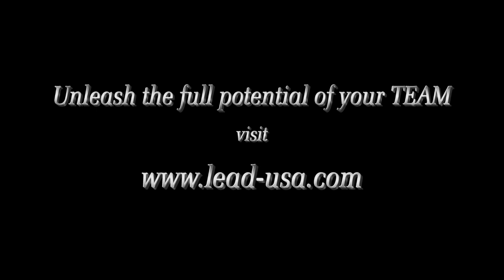Tree Well Rescue, Inverted Entrapment - Teamwork in British Columbia's South Chilcotin Mountains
Point of clarification - This is real world stuff, raw and flawed. Everyone in this video is a recreational skier, an amateur in back country rescue.  Even with a successful outcome, this rescue has mistakes and is not a representation of proper technique.  The intent of this video is to demonstrate and educate people on the dangers of tree wells.  NOT a demonstration on HOW to rescue someone from a tree well.  If you choose to venture into the back country seek professional instruction and guidance.
Every year I go "SnowCat" skiing in the back country of British Columbia with a group of 12 friends.  It's a hunt for deep powder far from the controlled environment of a resort. You need to be familiar with and prepared for the dangers - primarily avalanche and "tree wells." Everyone is familiar with avalanches. In the back country, everyone wears a transceiver (a small device, strapped to your body that sends out a signal) in case there is a slide and someone gets buried. It's a terrifying thought and we all practice, in fact it's mandatory, how to rescue a team member/s if there is a burial. To be prepared, we ski with collapsible shovels and avalanche probes in our packs.
With a 15-20 foot snow pack in winter, a lesser known but of equal or greater danger are "tree wells"  - a quicksand like funnel that forms from the far edge of tree branches, tapering down to the base of the trunk.  Because the snow around the edge easily collapses, often one falls in... upside down.  Once in, all sound is absorbed by the soft snow, screaming for help is useless and any movement draws you deeper down.  Also, you are nearly invisible from searchers on the surface - they can't see or hear you and need to rely on the transceivers to locate you - all taking precious time.  There can be a pocket of air (as in this case) but it's only a short matter of time before that is exhausted and the person dies of suffocation.  I've been enjoying back country skiing in BC for nearly a decade and have never witnessed such a close call.  We learned many valuable things from this experience that will serve us to be even safer next year.  You too can watch and listen and learn what was done well and how our teamwork could be improved.  Bottom line, we got the result we wanted. And there are several ways we learned that could have gotten that result quicker and with less stress and effort.  Same is true for any business result you want. Invest in the development of your team and produce results quicker with less stress and effort.